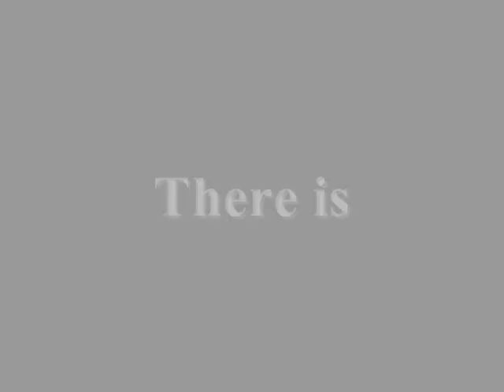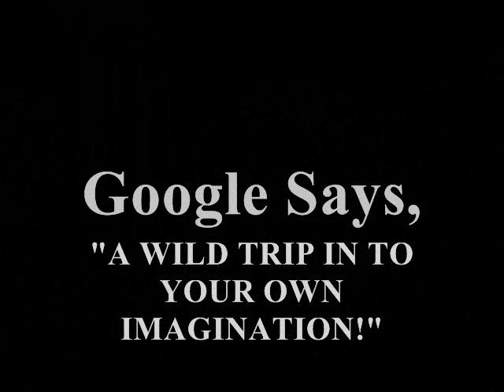Space Cowboy: Trailer